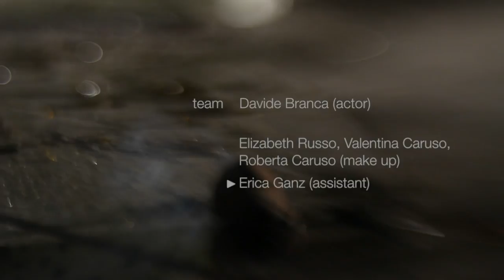Green Arrows: Watch at my Face (official video)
New school hardcore Bolzano Italy
directed by Andreas Perugini
studioZEM 2012